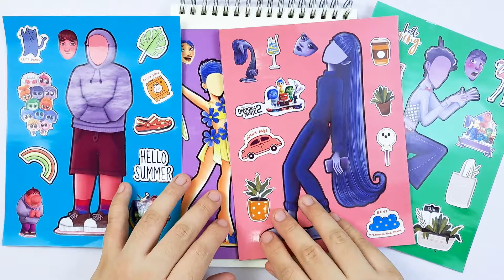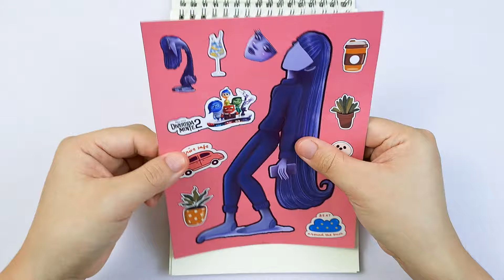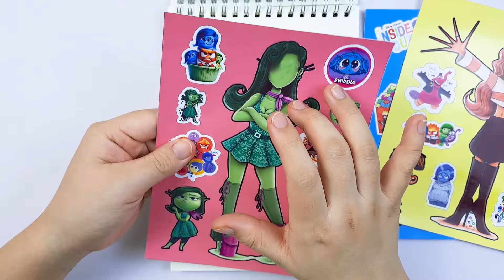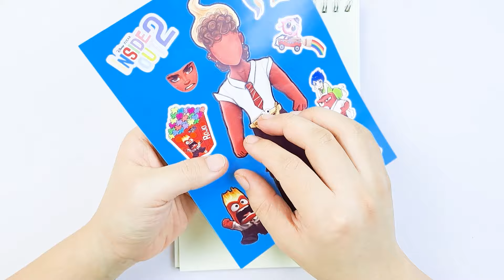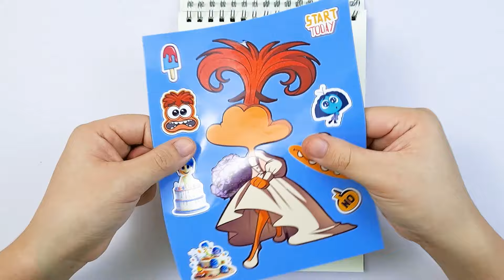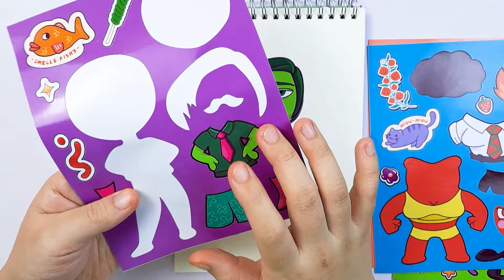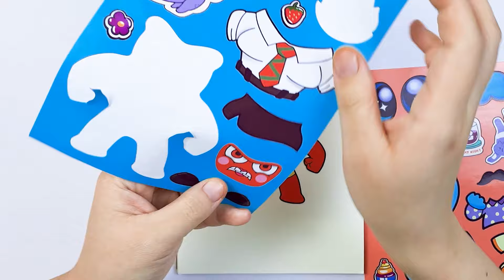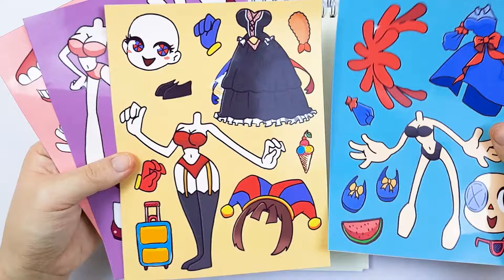💃 Sticker book 🌈 Inside Out 2 real life version - Joy, Embarrassment, Ennui, Fear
💃 Sticker book 🌈 Inside Out 2 real life version - Joy, Embarrassment, Ennui, Fear / Decorate with Sticker Book / Paper diy

Welcome to the PumSoon YouTube channel! This is where I share unique book decoration ideas using stickers, special drawings, and various creative elements. Join me in exploring the world of creativity and transforming book pages into lively and personalized masterpieces!